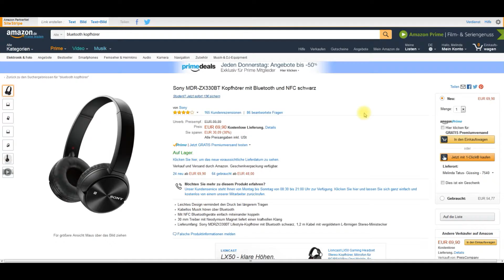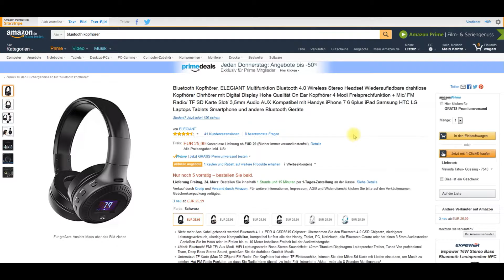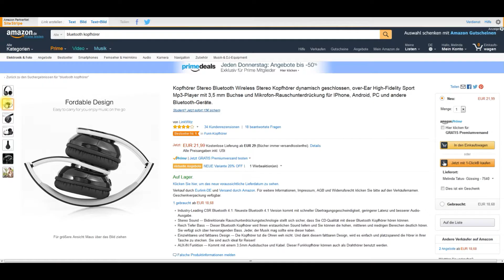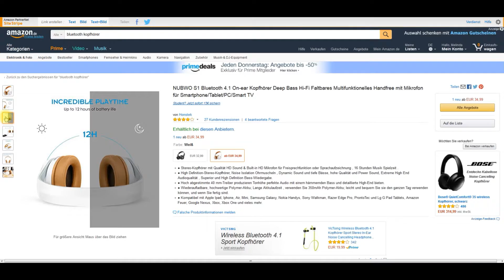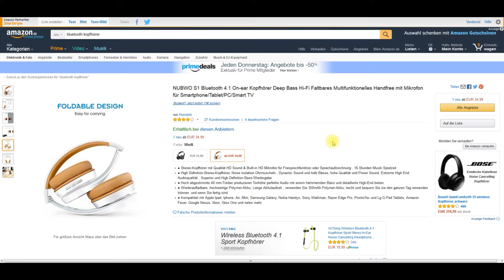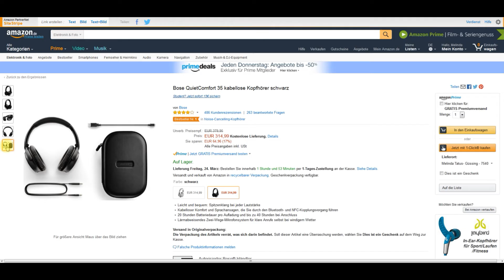5 günstige On-Ear Bluetooth Kopfhörer - Technik-Deals 24-03-2017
Neues Technik-Deals Video mit 5 günstigen On-Ear Bluetooth Kopfhörern!

Hier findest Du alle 5 On-Ear Bluetooth Kopfhörer:

Kopfhörer Sony
Kopfhörer Elegiant
Kopfhörer LinkWitz
Kopfhörer Nubwo
Kopfhörer Bose

In diesem Technik-Deals Video zeige ich 5 günstige On-Ear Bluetooth Kopfhörer wo aber einige auch mit 3,5mm Klinkenkabel funktionieren.

Mit diesen Bluetooth Kopfhörern hat man eine sehr gute Tonqualität und die Kopfhörer sind trotzdem günstig...

Hier eine Liste mit Technik & Software die ich für meine Videos nutze:
Mein Kondensatormikro

Hinweis: Links können Partnerlinks enthalten...für Dich ändert sich dadurch nichts!